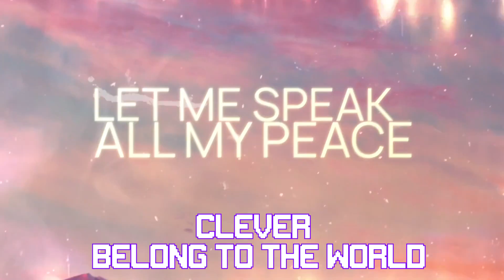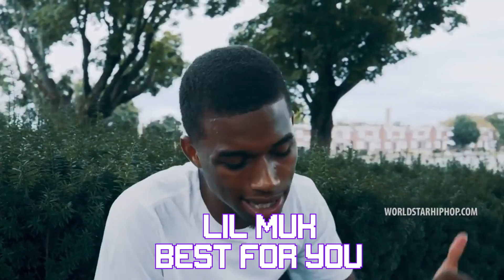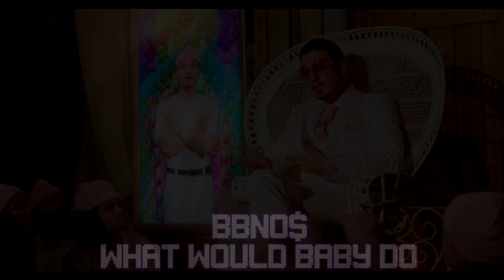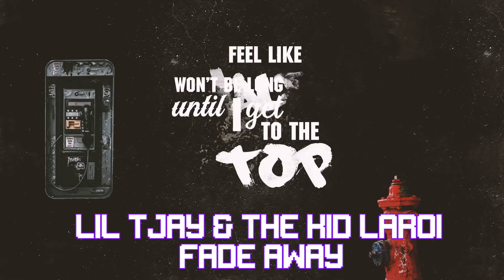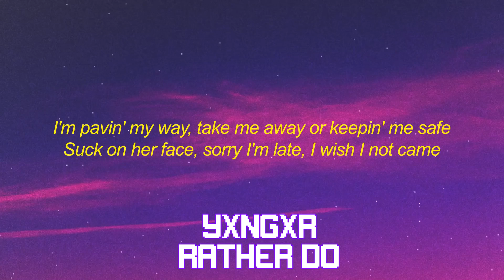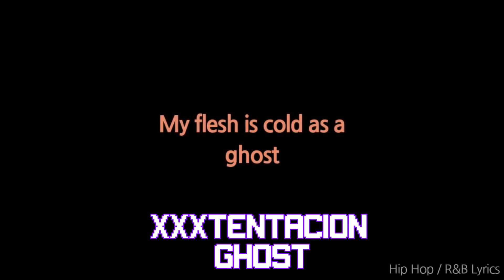100 Chilled Rap Songs For Your Playlist 3.0